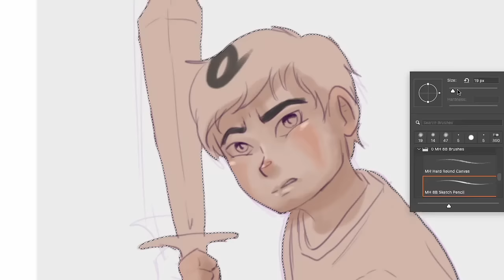Percy Jackson fight scenes